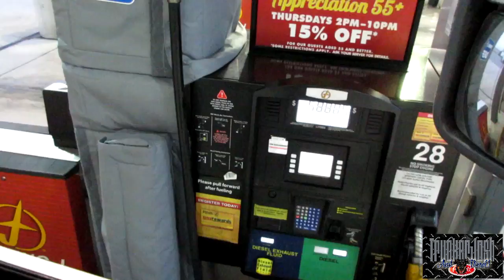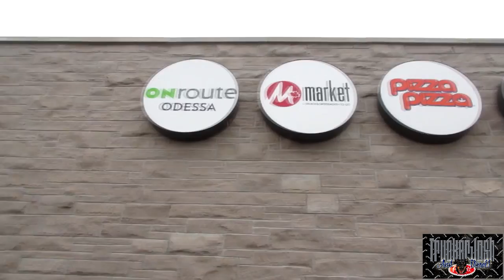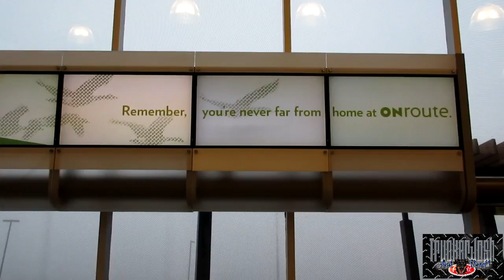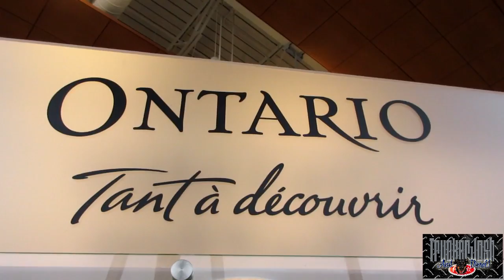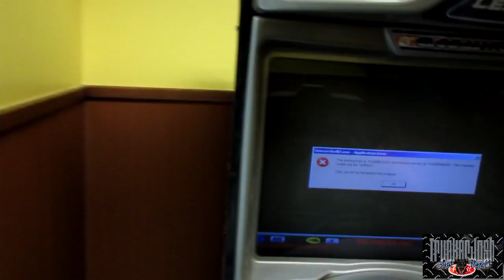A LOOK INSIDE (MLD166)